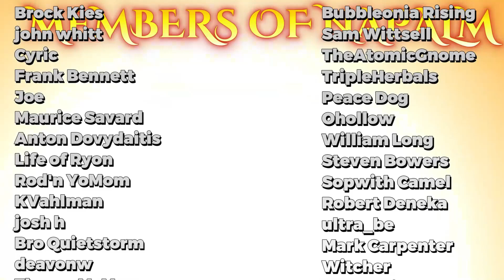Franzen : Free New Retro RPG on Steam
Franzen is a free Retro style RPG available on Steam, it's got visuals that are dark enough to meet the theme of the story and it's short enough to be enjoyed in an evening or two : But it's got the guts to really get you excited and with the price tag of FREE, Franzen is the RPG you shouldn't miss out on.
With a 16-bit graphic style that pays respect to mega hits like Final Fantasy 6 or Final Fantasy 3 in America on the Super Nintendo, Franzen doesn't just hit you in the nostalgia alone, it has it's own cool story that you'll love.
One of the coolest things about Franzen is that it feels like a complete package for RPG fans but it's fast paced and doesn't waste any time, so you can jump right in and get into the story and the world right away. Let me read you the synopsis:
"Branzen. The Holy Lands. A world of Light and Dark. Flesh and Metal. The massive city, Akon, created by his holiness, Akanakon. A united, true empire. Or so it would seem..."
"Eighteen years ago, a terrible event happened. 'The Scream', a massive tear from which ceaseless darkness spewed. This darkness corrupts the mind and body, twisting those affected into monsters. 'Daemons', they call them."
Eighteen years since the 'Decade of Darkness', The Scream still stains the skies of Branzen. Franz and Lefsa Dellia, amateur Technomancers, are studying this strange phenomena, in an attempt to prove that it's expanding. Rapidly.
"Now, only one thing is true. The sun is setting on this world."
We've had a killer year here in 2023 for RPG fans : And this free Steam game Franzen is just the kind of icing on the cake you didn't know you needed.
Don't think just because this is a shorter game that it lacks substance : There is a lot to see and do here and what they've done is elimnated the grindy parts from a typical RPG of the era and replaced it with nothing but the good stuff : You'll be asking yourself : Why is this game free? I think the developer and publisher are making a name for themselves and want us all to see the raw talent they possess, and if that's the goal, they've succeeded.
Another thing I love about Franzen is it is a turn-based RPG : We don't get enough of these, and it's something I personally crave more of. Franzen delivers in it's promise to have Snappy Turn-Based combat in every sense.
Franzen is a mature game, it's themes are dark and twisted at times, but it has a moral compass as well, it's the story of a degrading social system and violence, it doesn't hold back, and I wouldn't recommend playing around children.
There is a lot of history to find in the RPG as well and it really shows throughout the game how well-thought the world and lore is, especially for a free indie title.
Franzen is another in the growing examples of Indie devs putting triple A studios to shame with a great RPG product that calls back to the old school 16-bit golden age of RPGs and Franzen stands on it's own as a great title all at once.
I highly recommend taking an evening or two out of your time to try this free RPG on steam, I have a link to get it in the description right below this video, and we'll be watching for future titles from Scumhead who made this one, as they obviously have a lot of talent.
Have you played Franzen or plan to try it? Let me know in the comments down below, I'm not sure if this title is going to stay free or if it's a limited time offer, so scoop it up while you can, but it was just released on September 14th and I have a feeling this is to grow a reputation for the indie developer.